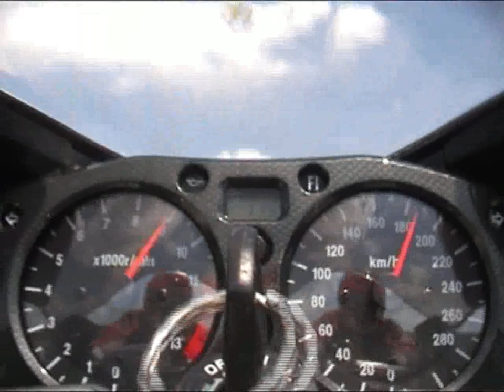Hayabusa Wheeling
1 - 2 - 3 en wheeling